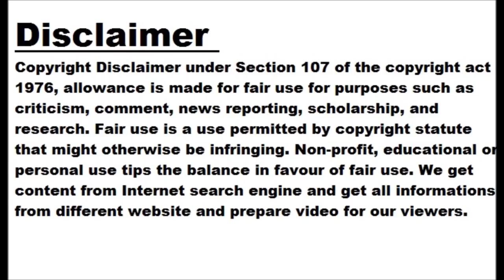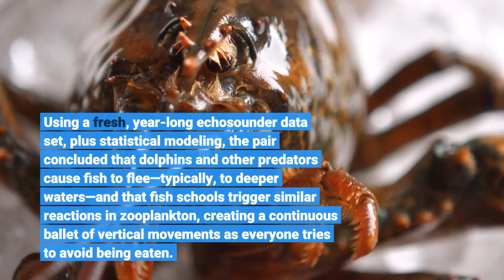Fear Could Help Explain the Behavior of Animals in the Ocean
EDITOR’S CHOICE IN ZOOLOGY The paper S.S. Urmy, K.J. Benoit-Bird, “Fear dynamically structures the ocean’s pelagic zone,” Curr Biol , doi:10.1016/j.cub.2021.09.003, 2021. While sifting through data from an echosounder deployed off the coast of central California in 2010, master’s student Sam Urmy noticed what looked like acoustic interference. Although most of the data showed the movements of marine animals swimming above the device, occasionally there’d be a spike that “looked very similar to what you’d get if there was another ship nearby operating the same kind of echogram,” he says. He realized the spikes were due to dolphins, which were using echolocation and sending smaller animals scattering. The observation got him thinking about predator avoidance as a driver of animal movements, and he recently returned to the idea as a postdoc working with Kelly Benoit-Bird at the Monterey Bay Aquarium Research Institute. Using a fresh, year-long echosounder data set, plus statistical modeling, the pair concluded that dolphins and other predators cause fish to flee—typically, to deeper waters—and that fish schools trigger similar reactions in zooplankton, creating a continuous ballet of vertical movements as everyone tries to avoid being eaten. Along with better-studied factors such as day-night cycles, this fear behavior likely motivates animal movement all over the oceans, suggests Urmy, now at the National Oceanic and Atmospheric Administration (NOAA). Deepwater Echo Integrating Marine Observatory System (DEIMOS), an upward looking echo sounder package, at the Monterey Accelerated Research System (MARS) ocean observatory, located at approximately 900 meters deep in Monterey Bay. 2009 MBARI “It’s very interesting to get such a long, detailed view of these movements of smaller animals in the pelagic zone,” says Michael Heithaus, a marine ecologist at Florida International University who was not involved in the work. While the findings aren’t surprising—there are many examples of fear driving animal behavior—it’s impressive to demonstrate it across the food web like this, he notes, adding that it will be important to determine how short-term movements translate to longer-term trends in survival and population sizes. Plus, he adds, “I’d love to see how this plays out in different locations.”